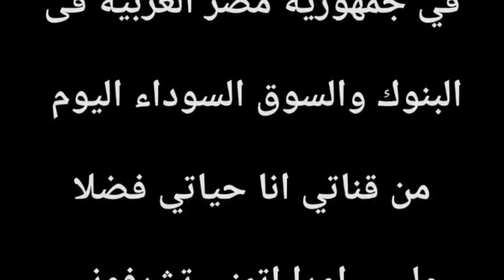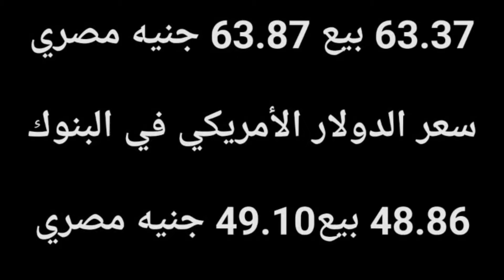سعر الدولار اليوم/أسعار الدولار في مصر اليوم الأحد2024/10/27/سعر الدولار في السوق السوداء في مصر